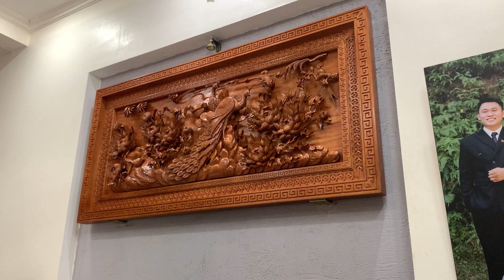Thực tế nhà khách hàng